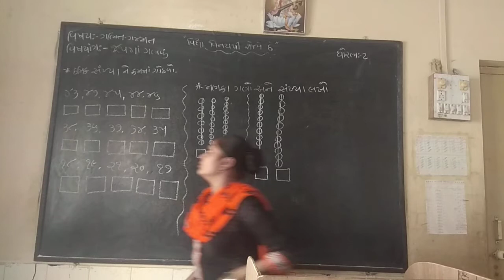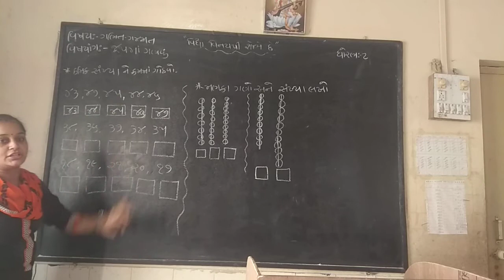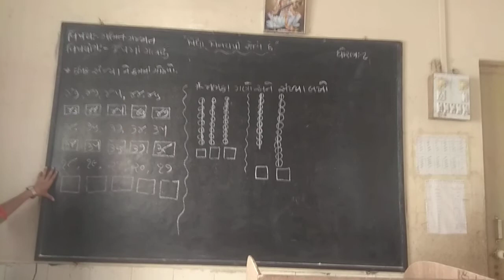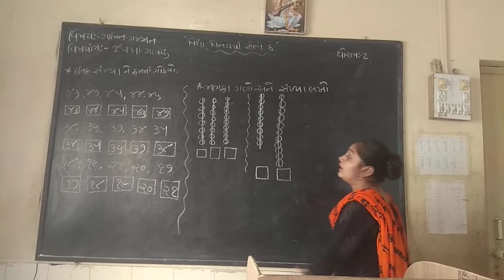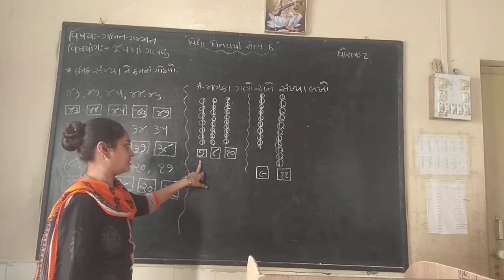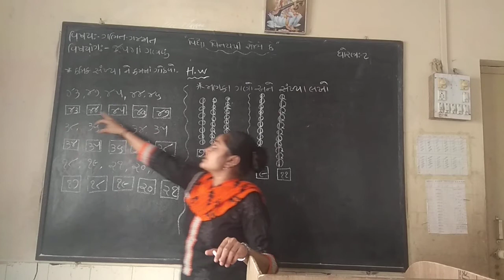std 2 maths